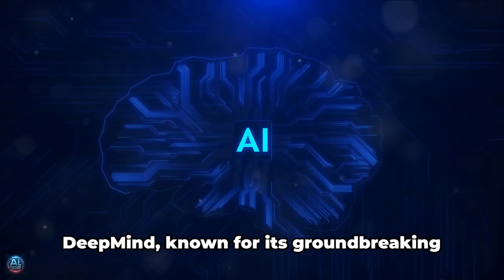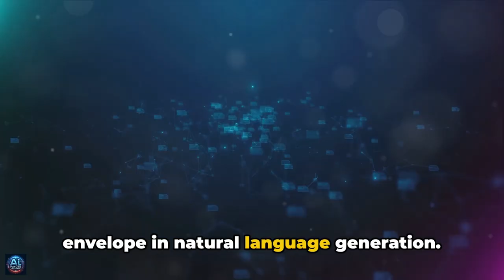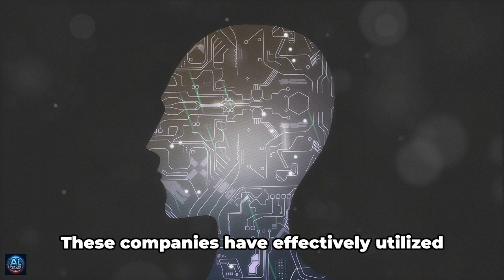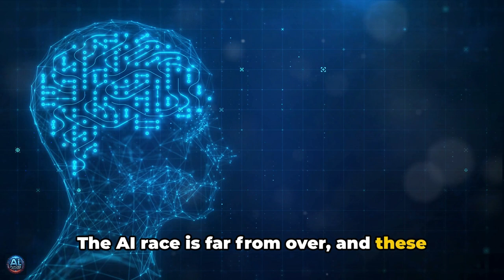The AI Race: Big Tech Race for AI Dominance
Explore the forefront of innovation with "The AI Race: Big Tech Race for AI Dominance" a deep dive into the competitive world of artificial intelligence.

From Google's groundbreaking developments in machine learning to NVIDIA's advances in computing power, discover why the world's leading tech companies are in a relentless pursuit to lead the AI revolution.

We unravel the strategies of giants like IBM, Amazon, and Tencent, shedding light on their ambitious projects that could redefine technology, society, and the future of human-machine interaction.

This episode is a must-watch for anyone fascinated by the rapid pace of AI advancements and the global race to harness its potential.

Timecode:
00:00 A Brief Introduction
00:38 Google's AI Projects
01:07 OpenAI's Contributions
01:41 Microsoft and IBM's AI Endeavors
02:12 Facebook, Baidu, Amazon, NVIDIA, Huawei, and Tencent's AI Projects
04:18 Concluding Thoughts

Welcome to "AI Future Uncovered," your go-to channel for exploring the captivating world of artificial intelligence! Dive into the latest AI trends and technology with us, where we provide insights into cutting-edge AI tools, AI news, and breakthroughs in artificial general intelligence (AGI). We simplify complex concepts, making AI accessible to everyone.

 At AI Future Uncovered, we're dedicated to uncovering the most captivating stories in AI, including the wonders of ChatGPT and advancements by organizations like OpenAI. Our content covers a wide range of topics, from science news and AI innovations to in-depth discussions on the ethical implications of artificial intelligence. Our goal is to enlighten, inspire, and inform our audience about the rapidly evolving technology landscape.

 Whether you're a tech enthusiast, a professional seeking to stay ahead of AI trends, or simply curious about the future of artificial intelligence, AI Future Uncovered is the perfect place to expand your knowledge. Join us as we uncover the secrets behind AI tools and their potential to revolutionize our world.

Let's explore the limitless possibilities of technology and AI together.